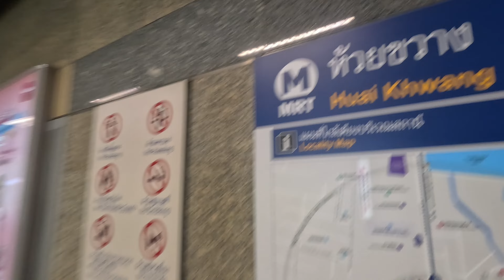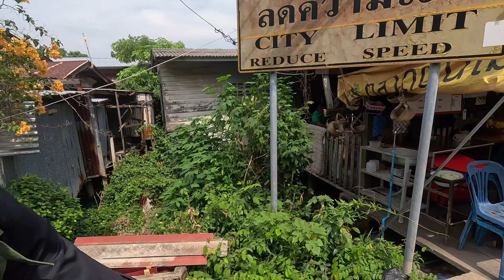Bang Kachao Bangkok’s Green Lung🇹🇭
Hi welcome back, it's good to be back in The Big Mango Bangkok. Today set off from my new apartment the Suksomboon Residence in the Huai Khwang district heading for Bangkok's Green Lung on Bang Kachao. After navigating the transport system with google maps we arrive at Bang Na then take a walk down to the pier. On route there was a nice lady on a street food stall making Coconut Shells so i pick a packet up and do a taste test, very nice.

I get to the pier and take a short trip over the Chao Phraya River. Once there i hire a bicycle and take to the streets of Bang Kachao. Soon after setting off i pick up some rather underwhelming spring rolls that were a disappointment. Undeterred i have a lovely ride round the island. Who would've thought you could have somewhere so beautiful and peaceful in the middle of one of the busiest cities in the world Bangkok.

I really hope you enjoyed Bangkok's Green Lung💚Bang Kachao on a Bicycle vlog and can join me on the next one🇹🇭

Current Exchange 100 Baht=
UK £2.26
US $2.90